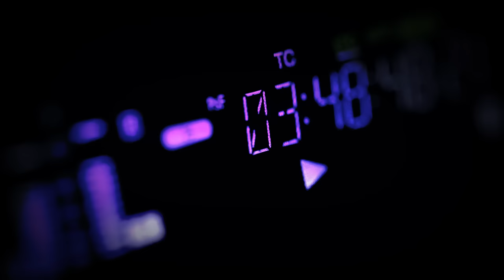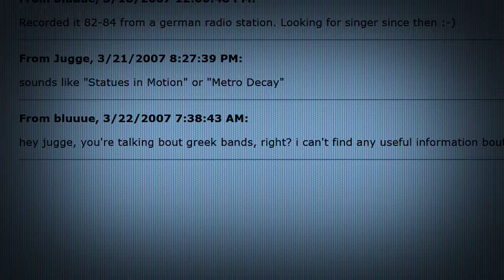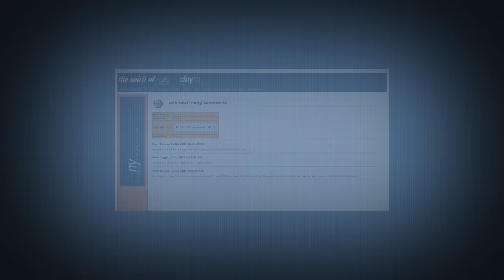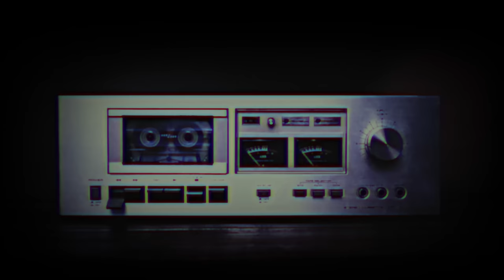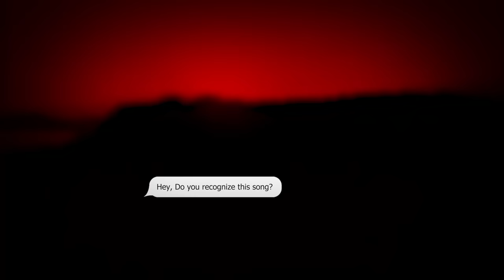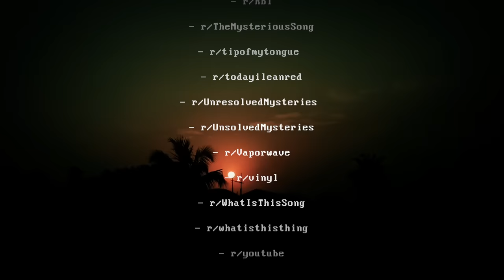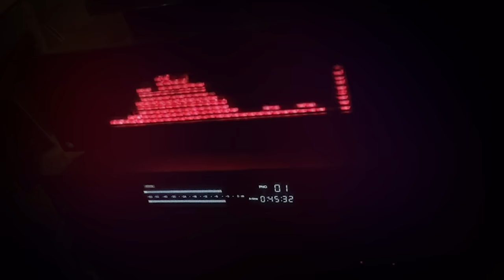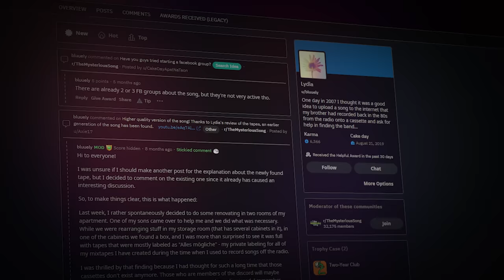The Song Nobody Can Identify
In 1984, a German boy would record a song on his radio, a song that would be known across the internet decades later, as The Most Mysterious Song on The Internet, or Like The Wind. In this video, we will dive deeper into this decade-long Lost Media mystery. uncover secrets, debunk fake leads, and theorize on the origins, of The Most Mysterious Song on The Internet.